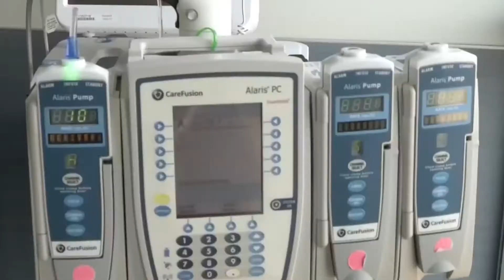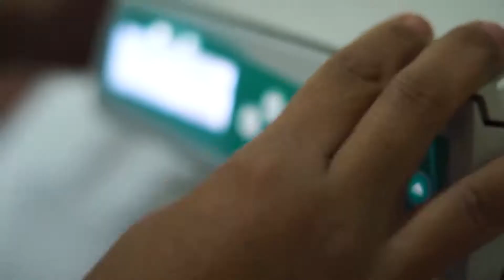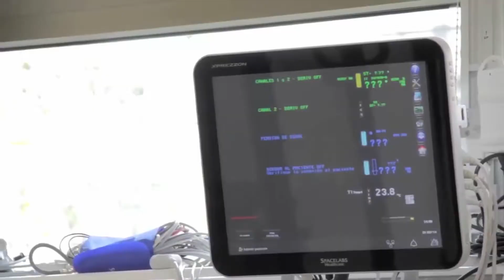ENTREVISTA CLAUDIO BAEZA 06 SEPTIEMBRE 2019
Entrevista de Holvoet Televisión